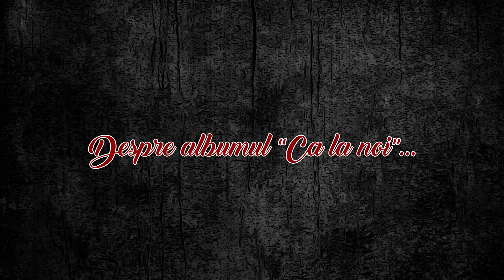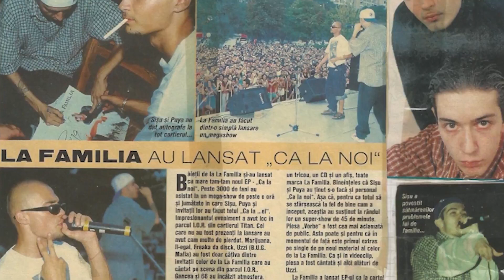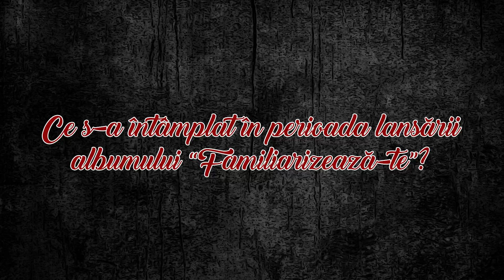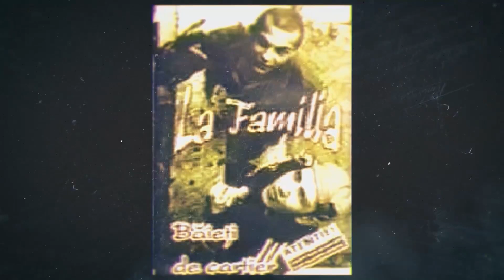Documentar La Familia | Partea 3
Partea a treia dintr-o serie de documentare ce povestesc in imagini istoria La Familia din anul 1997 si pana in prezent. (C) 2017 La Familia

Concerte:
Nicoleta Sandu - 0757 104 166